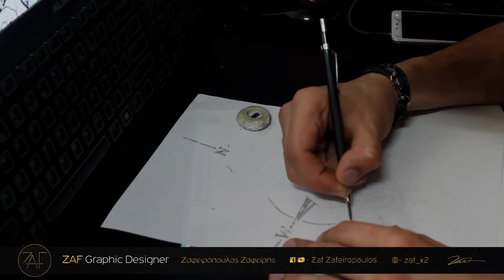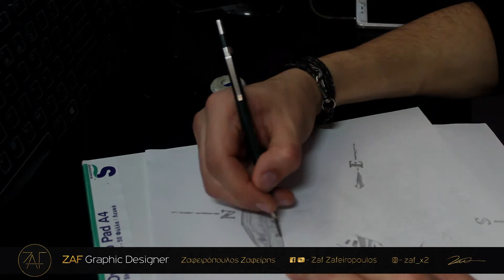Captain tattoo drawing-sketching (by Zaf Zafeiropoulos)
Zaf Zafeiropoulos Graphic Designer